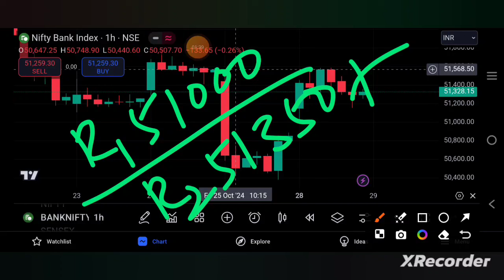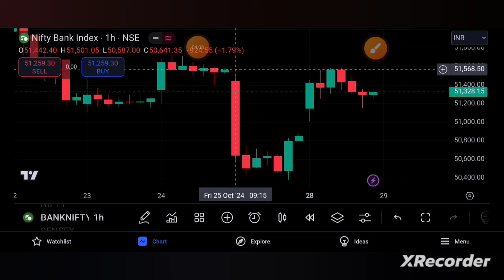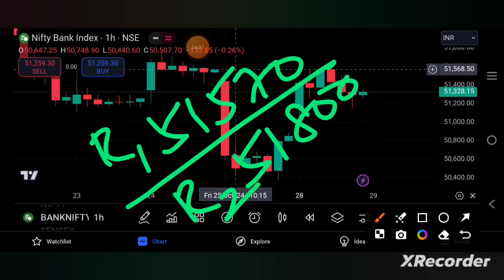BANKNIFTY AND FIN NIFTY PREDICTION FOR 29/10/24 | finnifty | TAMIL STOCK ANALYSER